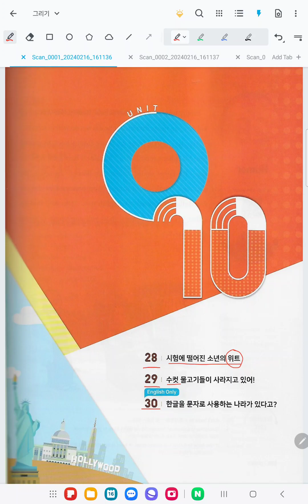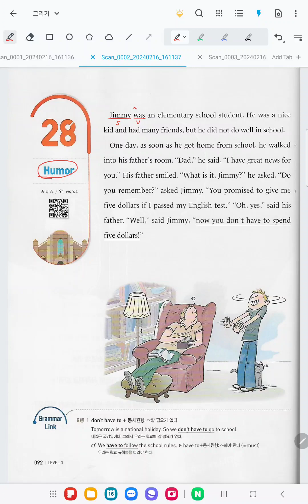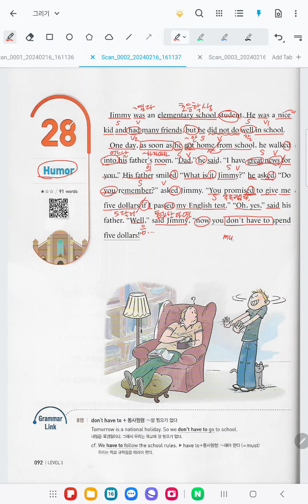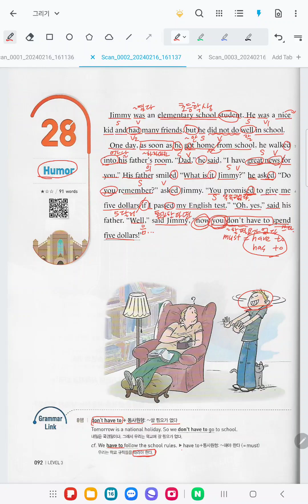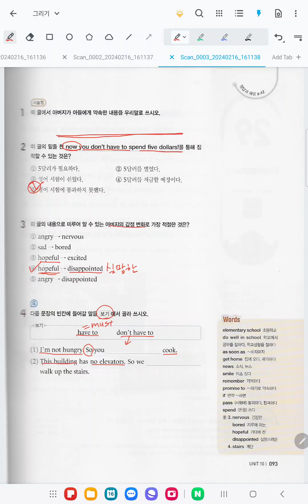비상 리더스뱅크 Reader's Bank Level3 [Unit 10-28] 시험에 떨어진 소년의 위트